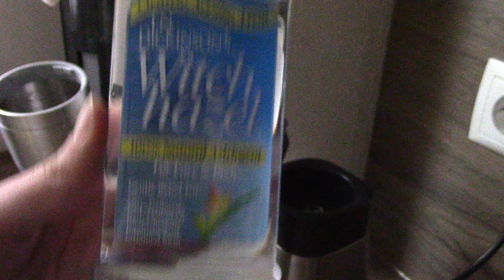Preparing For The Baby And Post Partum // Things I Will Do Differently This Time! // AnnikasLife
Today I want to share with you what I have already done so far to prepare for our new Baby and my Post Partum Recovery. I am sharing with you how I made my amazing Padsicles that worked so great last time and some things that I will do differently than last time.

In This Vlog:
Annika and Marco have been married for 3,5 years!